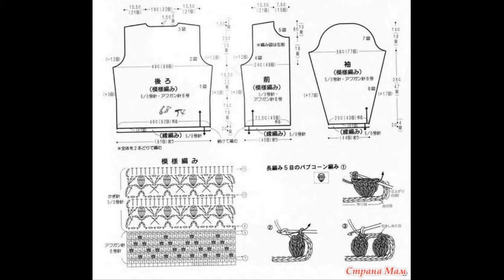Crochet Patterns/ Free/ Crochet Cardigan/ 6714